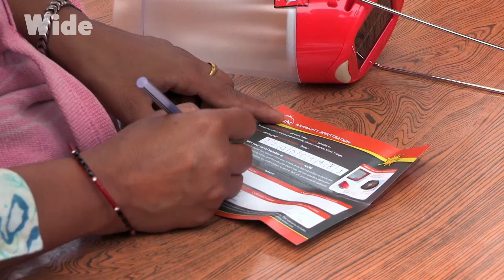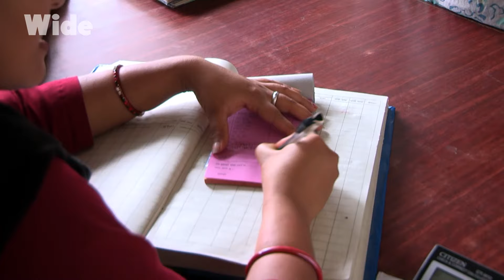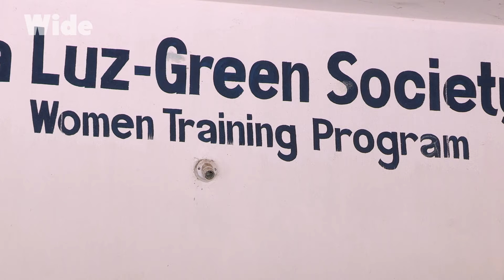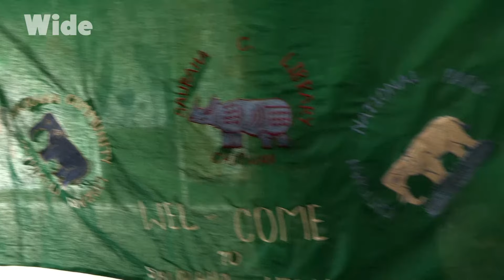Népal : entre solutions locales et développement durable I WIDE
Encore très rural, le Népal a choisi de miser sur son patrimoine naturel pour développer le tourisme. Un pari réussi puisqu' avec huit des dix plus hauts sommets au monde et quatre sites classés au patrimoine mondial de l’Unesco, le pays réussit à séduire près de 800.000 touristes chaque année.

Pourtant, le pays reste l’un des 10 pays les plus pauvres au monde et plus de la moitié de ses habitants survivent avec moins d’un euro par jour. Pour survivre, ses habitants misent aussi sur les ressources naturelles à leur disposition.

Documentaire : Martin autour du Monde - Népal
Réalisation : Fred Cebron
Production : Camera One Télévision